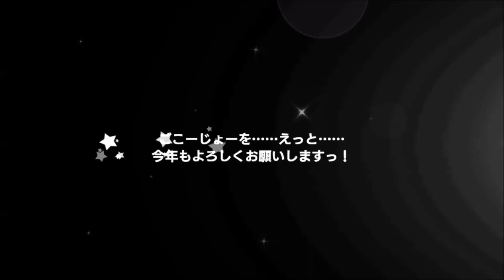[샤니마스] 방과후 클라이맥스 걸즈 5차 쓰알 등장연출 & 오모이데